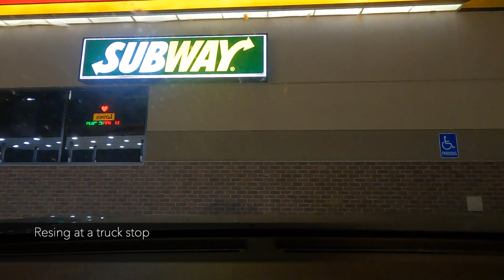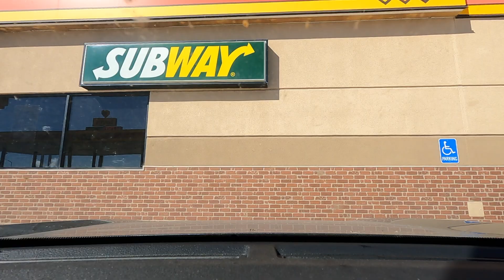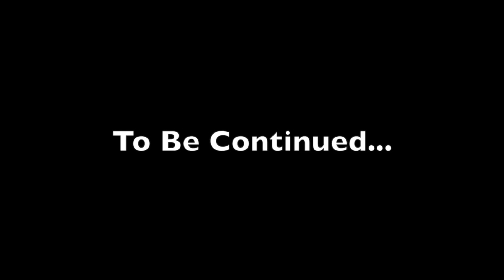Driving 20 hours Across the States to Attend a Wedding | Living in my Car ep 26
Things I used in my car:

Sleeping Pads